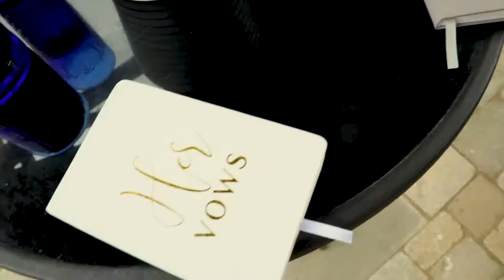Bridget and Adam Ceremony